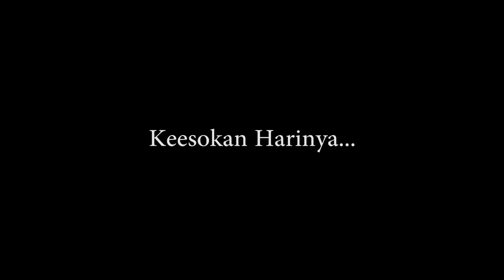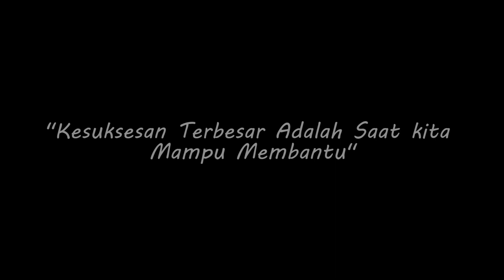[SM] Ternyata.... - SMK Putra Pakuan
Suatu hari, Martha dan Uma melihat Reval yang masih mengenakan seragam sekolah sedang bersama preman. Lalu mereka dibantu Rey berusaha memergoki Reval di keesokan harinya. Ternyata.

Produser:
re.act

Penulis Naskah:
Reynaldi

Sutradara:
Reynaldi

Manager Produksi:
Dede

Editor:
Reynaldi

Properti:
Martha
Sukma

Pemain:
Reval
Martha
Sukma
Reynald
Bintang
Bu Gemi